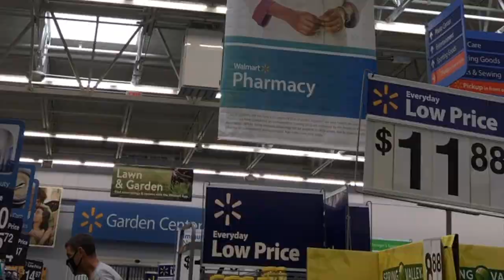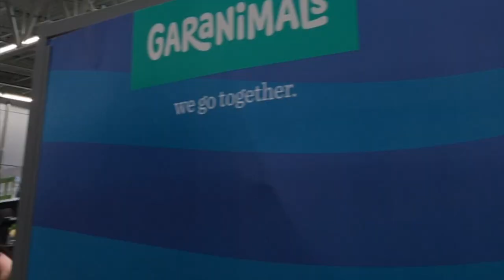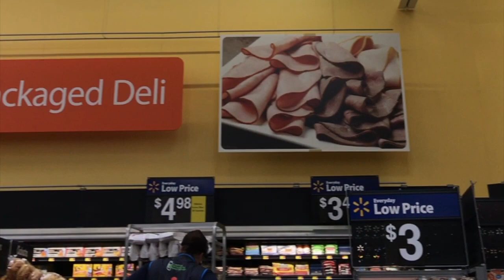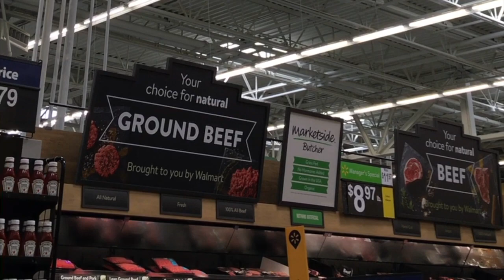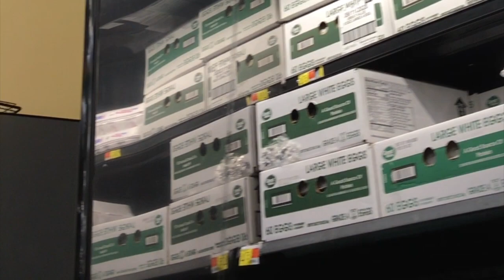WAL MART FOOD SHOPPING/SHOPPING/EPISODE 798/CHERYLS HOME COOKING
Another day shopping at Wal Mart...Food shopping, showing you around the store.

 Music from iMovie video maker.

Checkout my web site.